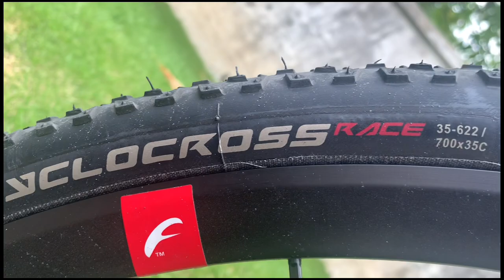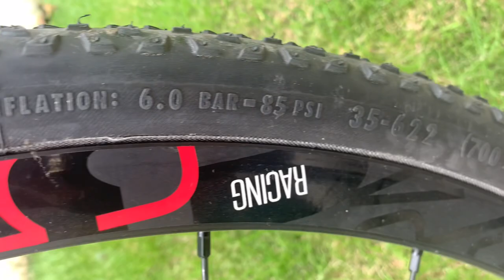MOSSO 730 gvl | Sepeda Gravel